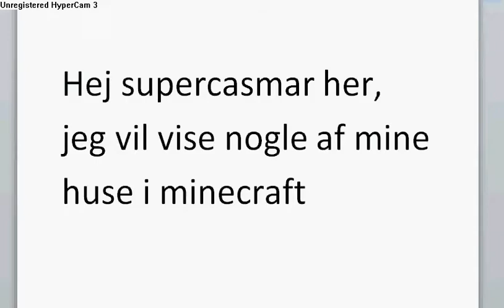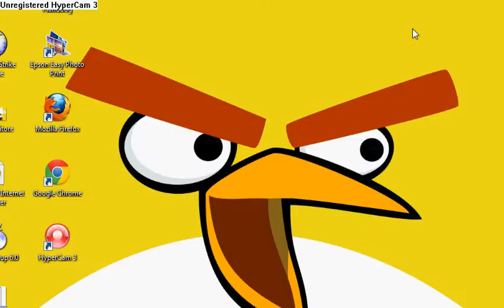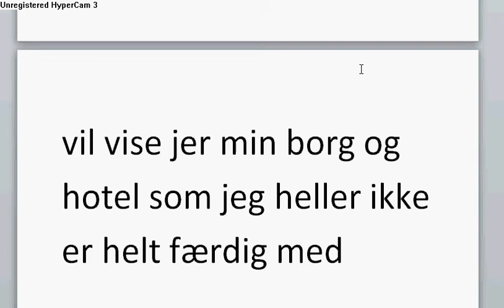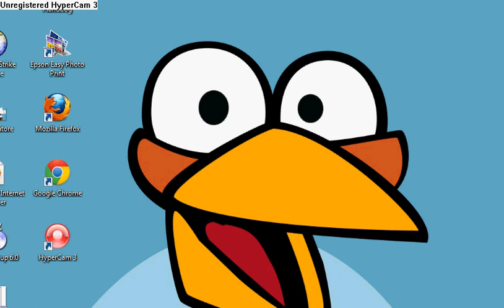Minecraft my house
this is my house and castle and hoel but not don yet